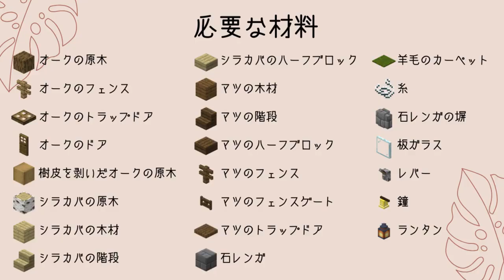[Minecraft]How to Build a Stylish Survival House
How to Build a Stylish Survival House
オシャレなサバイバルの家の作り方